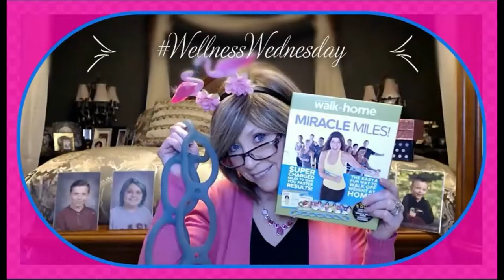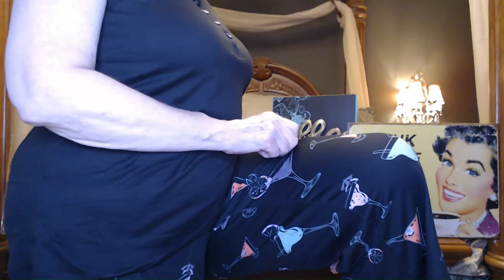Coffee, Tea, Wine & Life ~ Aug 14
XOXOX
 Nancy